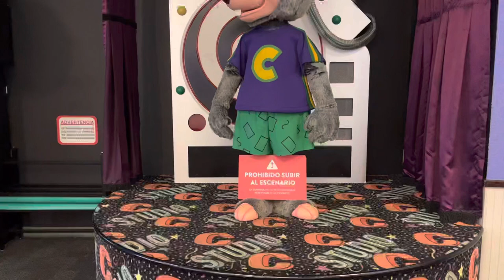Chuck E. Cheese's Concepción 2022 "Keep Drummin'"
International Evergreen Show 2022
Skit #2

Filmed by Rare Kid 8/18/2022 (store's 10th anniversary!)